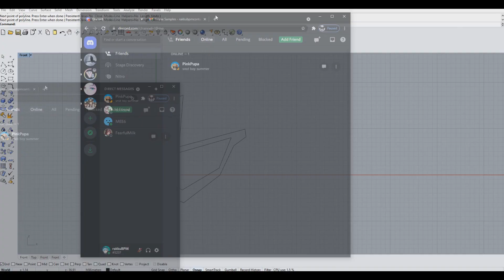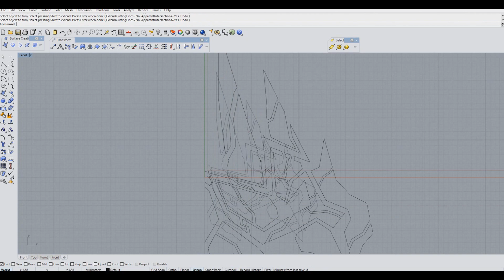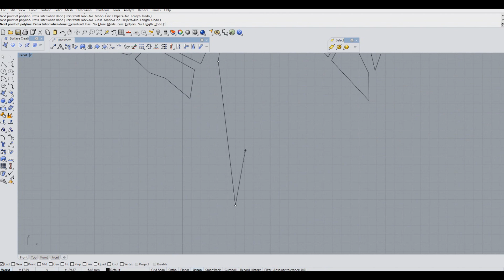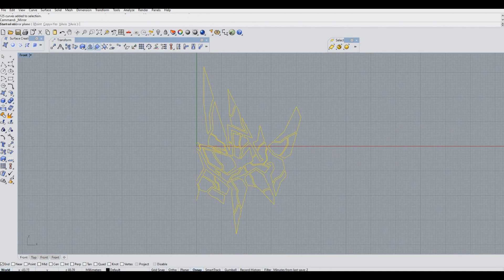[Speed Drawing] Assault Shard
Tracklist:

"Storm Owl's Theme": Mega Man X4
"Web Spider's Theme": Mega Man X4